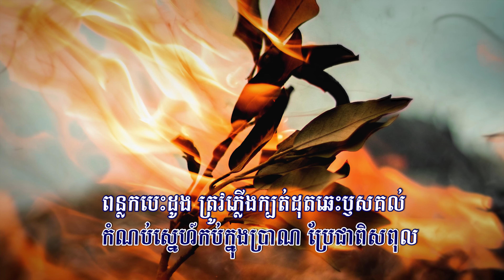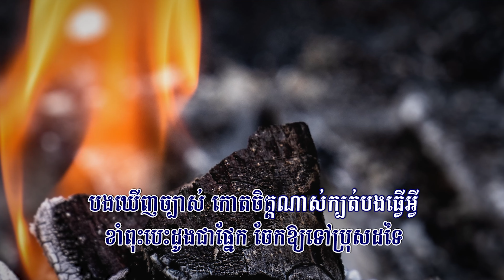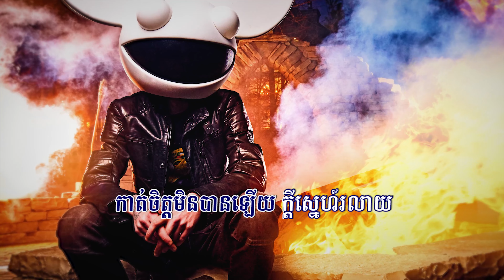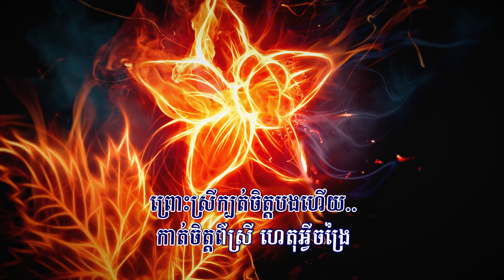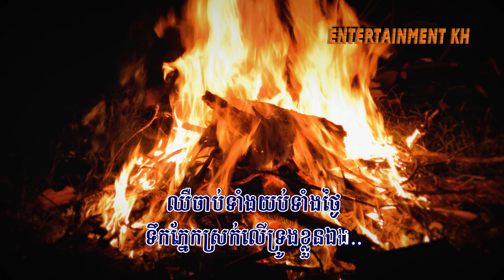ទឹកភ្នែកលើទ្រូងឯង (ព្រាប សុវត្ថិ), Lyrics Audio, RHM CD Vol 229, 4K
Title: ទឹកភ្នែកលើទ្រូងឯង
Teuk Pnek Ler Trung Eng, Teuk Pnek Ler Trung Eng Karaoke, Teuk Pnek Ler Trung Eng-SOVATH,